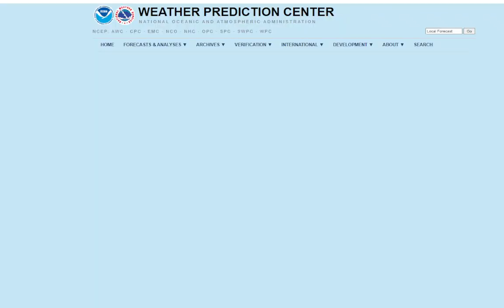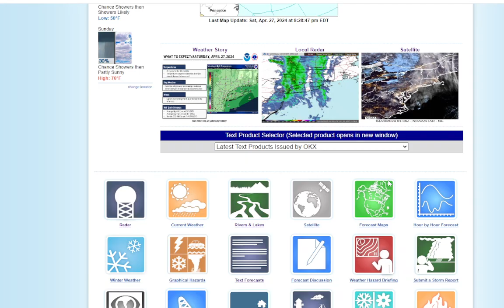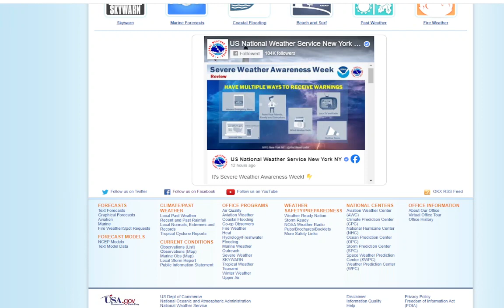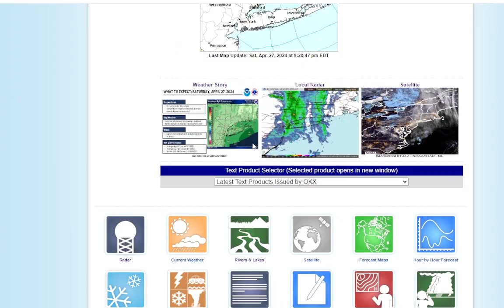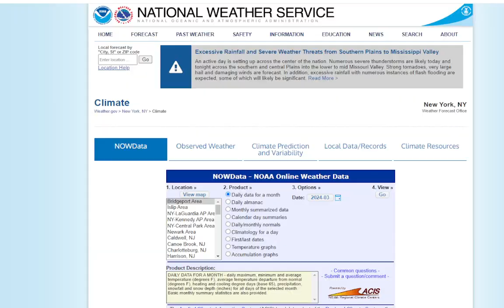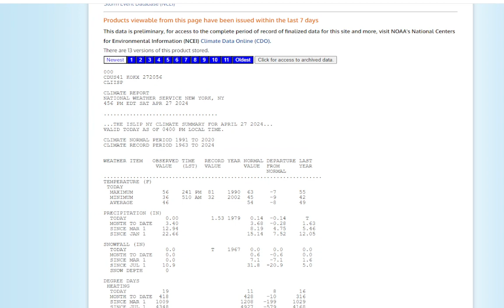Long Island Weather Update: Rain Drops For Saturday Night, Warmup Starts Tomorrow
After increasing clouds all day, a warm front is approaching from the west triggering light rain over the area tonight. Clouds give way to sun and warmer temps tomorrow. There will be the chance of a shower or thunderstorm in the evening,